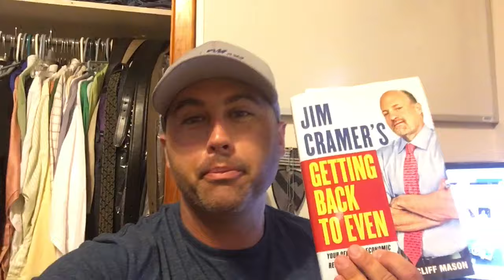Q & A , Pellet guns, Stock Investing Books and Ebay!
VLOG #210 -Todays VLOG I was rained out and decided to answer some questions  on stock invention and eBay business.

Equipment: GoPro Hero 4 Session
                    Iphone 6s
                    MackBook 15 Computer
                     64 gb Sandisk Extreme Card